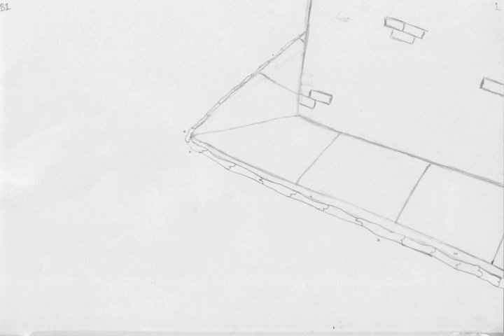R.I.P. James Gandolfini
Animation 3 Final project. Enjoy.